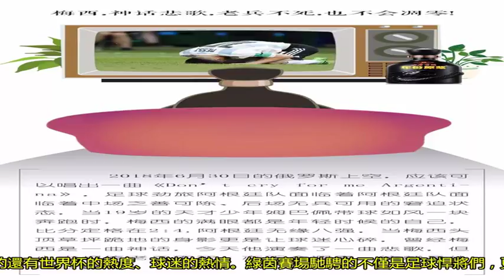2018世界杯賽場決出八強，小古邀你干一杯！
小古一路看球，感慨良多幾次落淚，唉，不是眼淚不值錢，而是世界杯太感人，不得不干了一杯古井貢酒·年份原漿，為世界杯加油 。